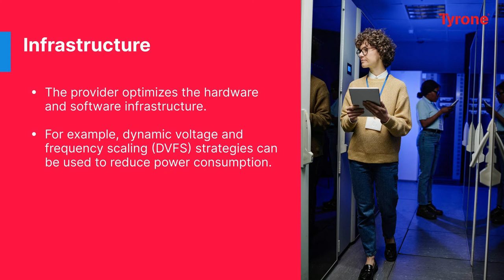What is a Green Cloud and How Does it Work?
Cloud computing has been attracting the interest of the Information and Communications Technology community since 2007, resulting in a massive amount of industry developments. Relying on a single cloud data center makes it hard to implement adequate responsiveness and usability to clients distributed worldwide. These factors preclude the usage of multiple clouds from achieving better QoS, reliability, and flexibility. Here are some benefits of using an Inter-Cloud environment